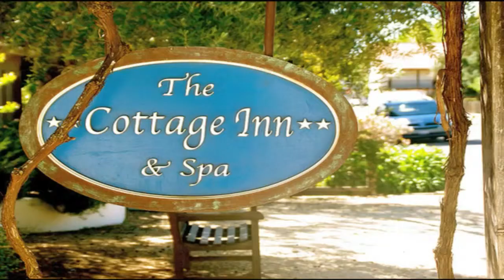Peter McEvilley-Writer/Director and Howard Sapper Film: Dogumentary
Rick Love interviews Peter McEvilley-Writer/Director and Howard Sapper, Film: Dogumentary at the Sonoma International Film Festival 2015